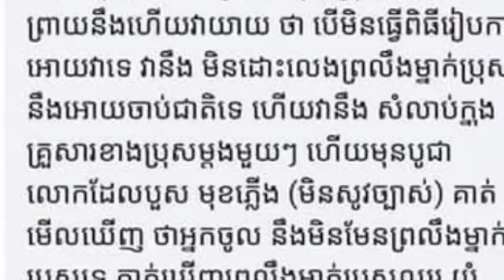ព្រឺសម្បុរ តារាម្នាក់ ដែលឆេះក្លឹបបាត់បង់ជីវិតបែរជាគ្រួសារ ធ្វើពិធីរៀបការឲ្យគាត់តែការជាមួយ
ព្រឺសម្បុរ តារាម្នាក់ ដែលឆេះក្លឹបបាត់បង់ជីវិតបែរជាគ្រួសារ ធ្វើពិធីរៀបការឲ្យគាត់តែការជាមួយ Prey Sambor Dara who lost his life in a club fire was married to his family.